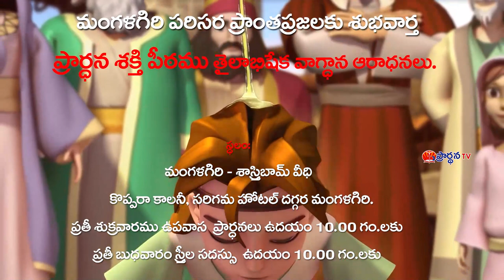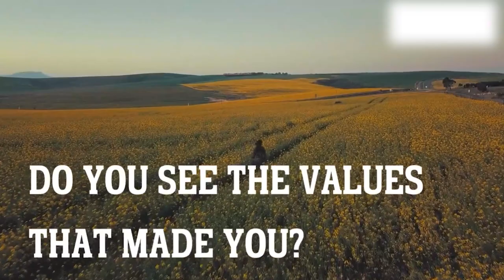J Sujatha Dani Garu 24 02 23 అంశం : విధేయతలో స్వస్థత